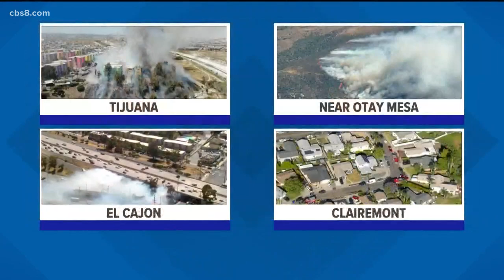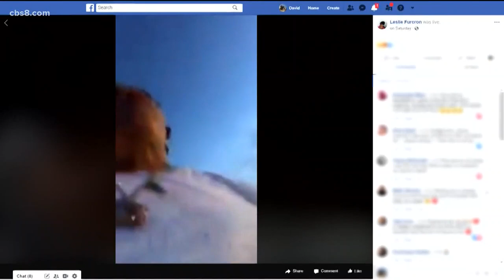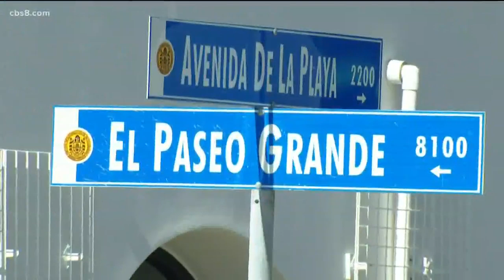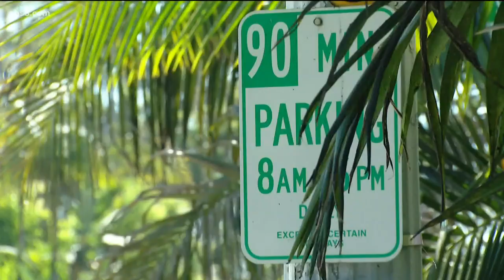San Diego County Top Stories: June 9, 2020 (11 p.m.)